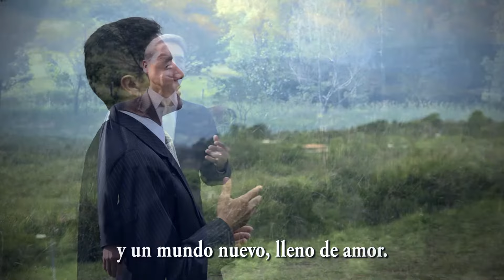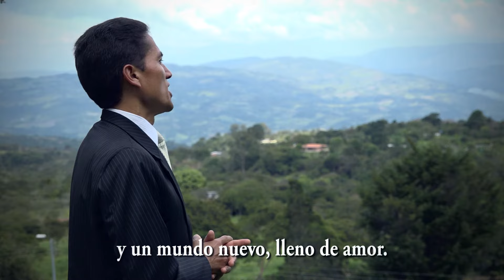Vi la Luz. Ricaurte Fajardo.